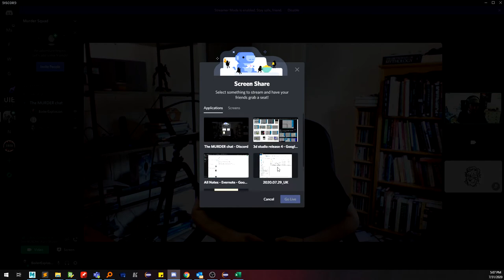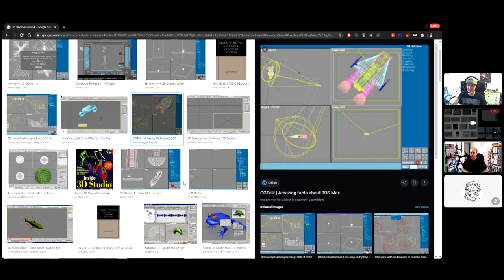Mike Woods (90's 3D Generalist turned Lecturer) - Interview